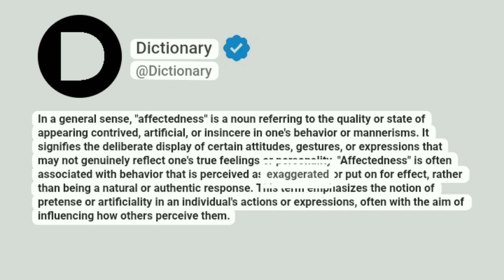Affectedness Meaning In English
In a general sense, "affectedness" is a noun referring to the quality or state of appearing contrived, artificial, or insincere in one's behavior or mannerisms. It signifies the deliberate display of certain attitudes, gestures, or expressions that may not genuinely reflect one's true feelings or personality. "Affectedness" is often associated with behavior that is perceived as exaggerated or put on for effect, rather than being a natural or authentic response. This term emphasizes the notion of pretense or artificiality in an individual's actions or expressions, often with the aim of influencing how others perceive them.